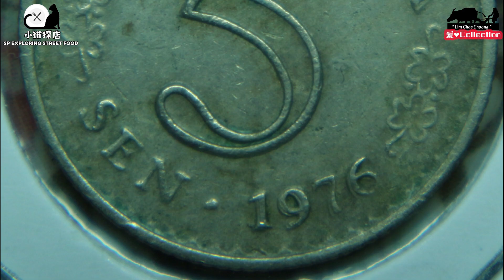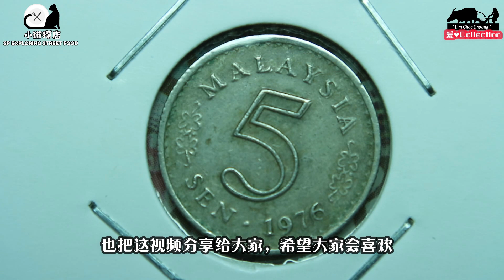【马来西亚钱币收藏】5仙硬币可以卖上整百块，快快回家找找吧！可能是你的运气 Malaysia 5 sen Double Die Coin worth RM100